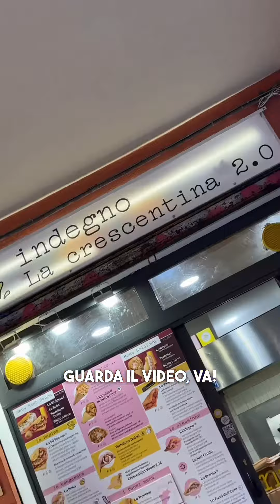PRANZO FRITTO | BOLOGNA